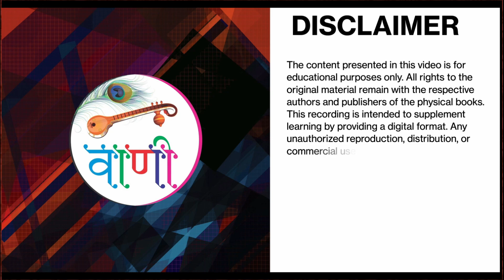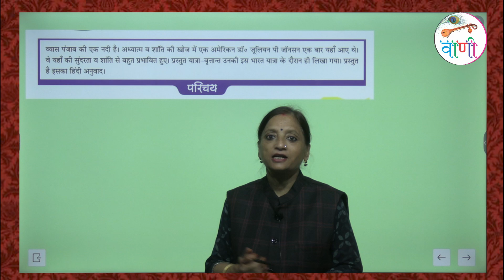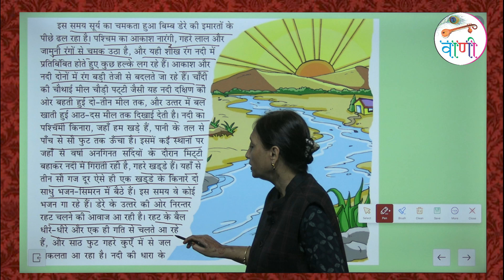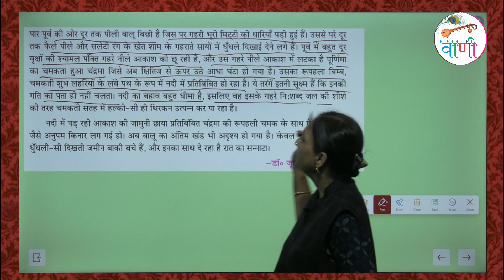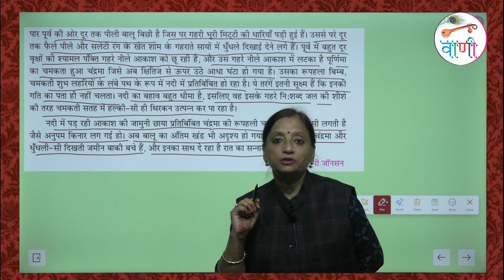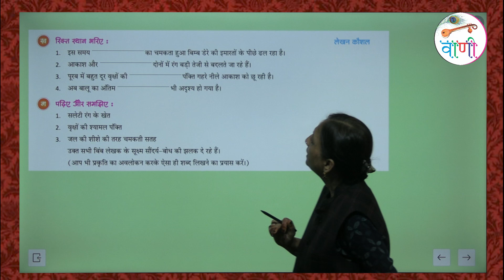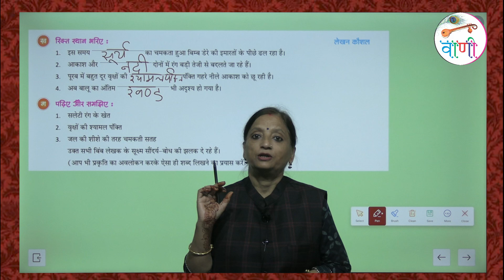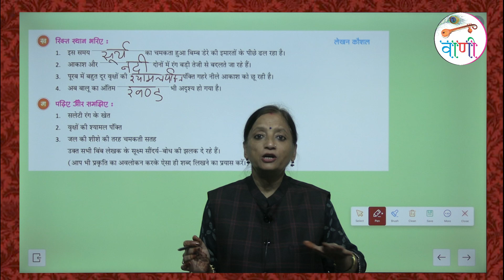VANI HINDI KI BHUMIKA CLASS 5 CHAPTER 10 VYAS KE KINARE